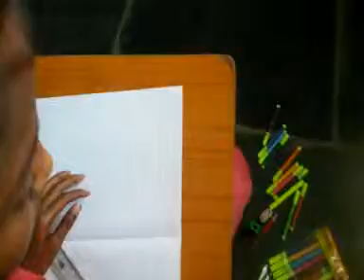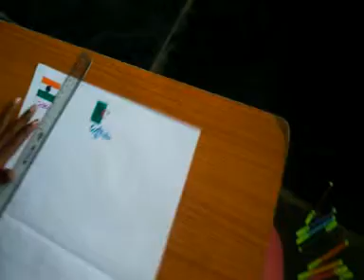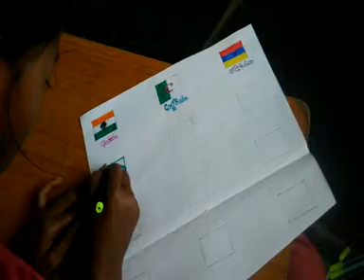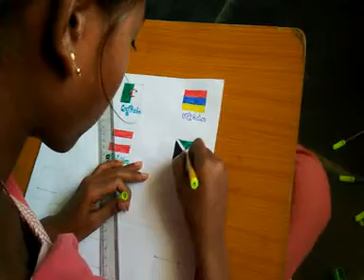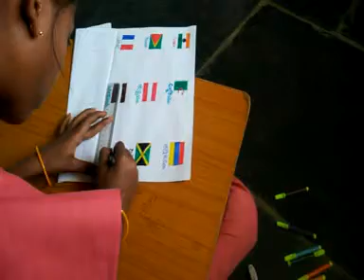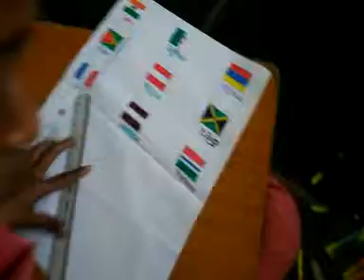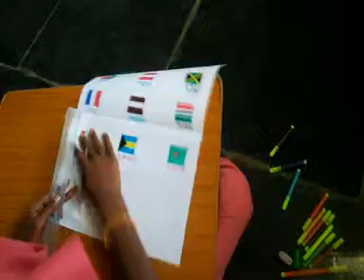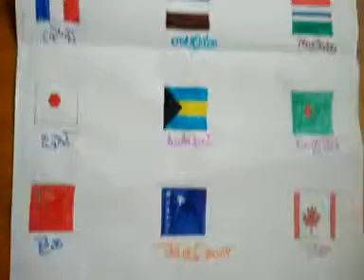some of national flags drawn by 9th student apurupa